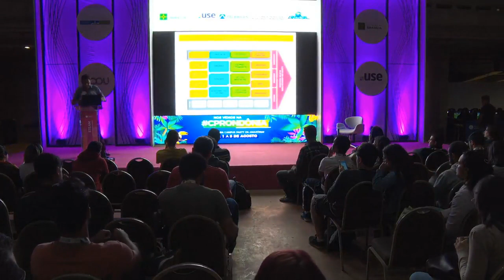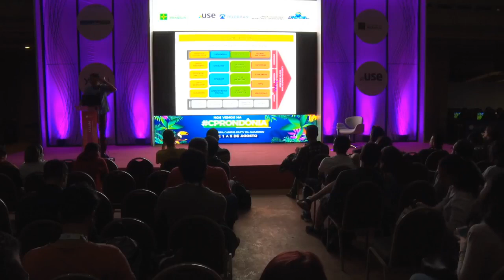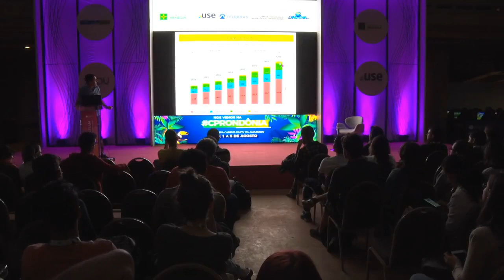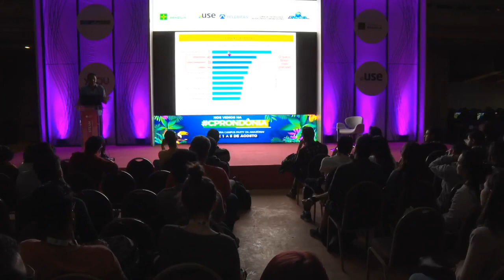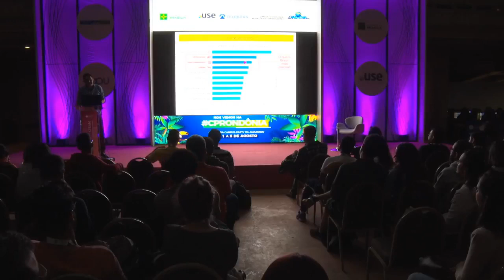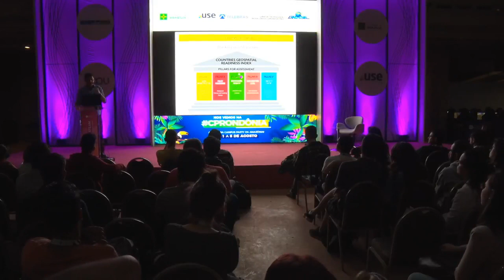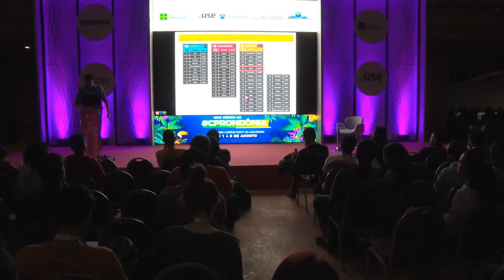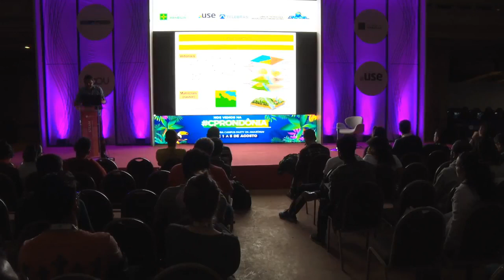CPBSB2 - Geoprocessamento, mapeamento, softwares livres e portais geográficos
CPBSB2 - STEAM - 28/06/2018 das 19h00 às 20h00 - Geoprocessamento, mapeamento, softwares livres e portais geográficos: nunca foi tão fácil delimitar o seu território e divulgá-lo, convidando o mundo a tomar um assento.

"Os mapas na Internet têm contribuído para que redescubramos o espaço que nos rodeia, trazendo surpresas inesperadas. Não há como não falar do divisor de águas no compartilhamento da inteligência geográfica em larga escala trazido pela Google com suas interfaces Earth e Map, sem no entanto deixar de registrar sua âncora na liberação do sinal GPS com acurácia para aplicações urbanas e no precioso reforço posicional propiciado pela infraestrutura de telefonia móvel. Nessa esteira, toda uma gama de soluções têm sido trazidas ao grande público de maneira interativa, na ponta de um clique, afinal, a informação corre na velocidade da luz. A proposta deste encontro é ir um pouco além do convencional disponibilizado ao consumidor de entretenimento, sem excluí-lo, apresentando serviços disponíveis na Internet para o uso um pouco mais técnico, com informações para profissionais dos mais diversos segmentos, estudantes e empreendedores para os quais a imaginação é o único limite. Serviços que estão baseados, sobretudo, nos recursos livres e gratuitos fornecidos pelo setor público, do Brasil e do exterior e apresentam o rigor cartográfico necessário, conforme o tipo de aplicação. Ainda, será apresentado o cenário dos softwares livres e portais geográficos na web que permitem que qualquer pessoa produza e compartilhe conteúdos que nada ficam a dever à excelência propiciada pelas soluções proprietárias.  Júlio Bessa:
Júlio Bessa: Arquiteto e Urbanista. Universidade de Brasília. Especialista em Sensoriamento Remoto e SIG. Instituto Nacional de Pesquisas Espaciais. Auditor de Atividades Urbanas. Governo do Distrito Federal – GDF. Nos últimos 12 anos tem trabalhado com Geoprocessamento em diversos órgãos do GDF.